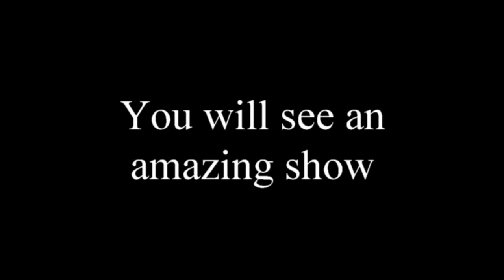Bessí british shorthair - Official trailer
Canción de Cuna and Best of best Royal Angel CZ

From world cat show 2014

Track #23 from the Thor soundtrack composed by Patrick Doyle.
Can You See Jane? from interpreta Patrick Doyle